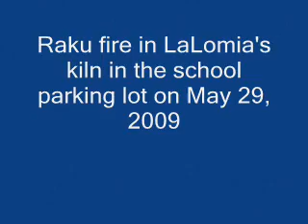Todd and Nikki Raku Fire 5-29-09 2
Raku firing in LaLomia's kiln in the school parking lot on May 29, 2009.  I love that the 6 or 7 hours we spent firing are summed up pretty well in the 5 minute clip!